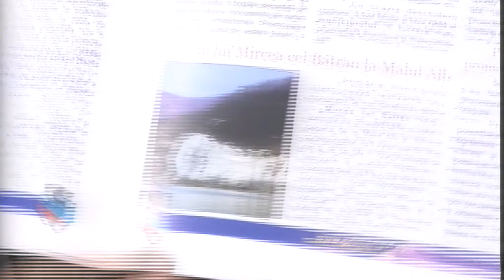Francu Emilian Despre Valcea si Valceni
Francu Emilian - despre Vâlcea și Vâlceni partea 1